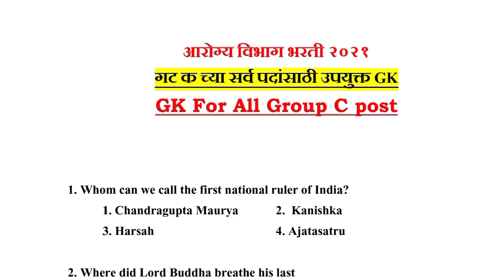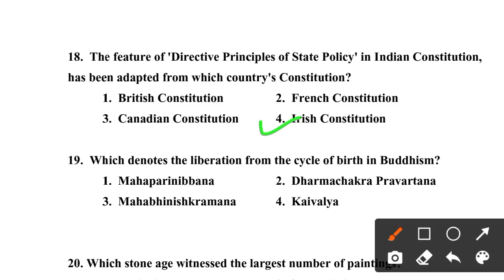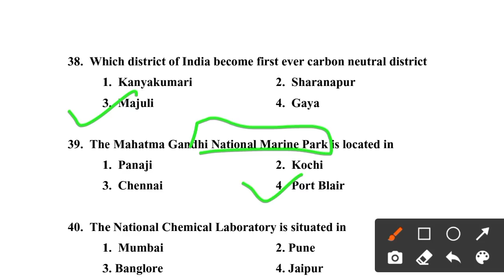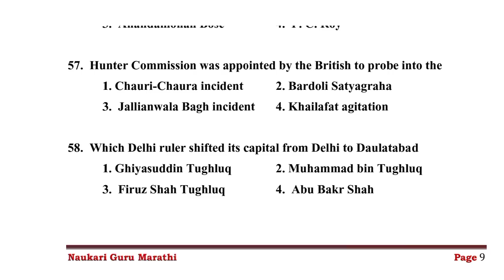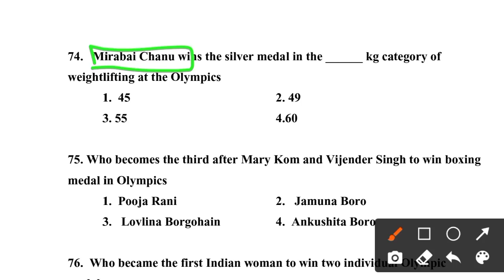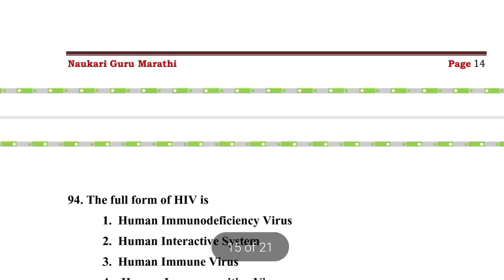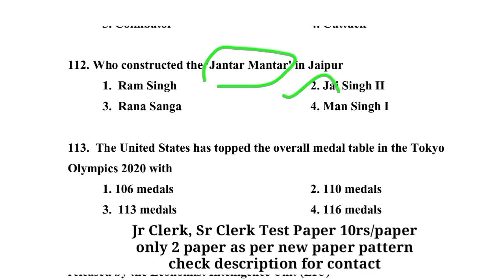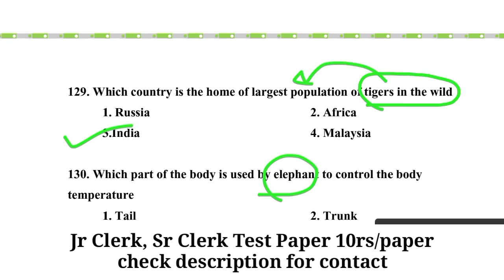आरोग्य विभाग गट क सर्व पोस्टसाठी उपयुक्त GK | GK for all Group C post | Imp GK | अशेच प्रश्न येतील.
आरोग्य विभाग गट क महत्वाचे GK प्रश्न
आरोग्य विभाग कनिष्ठ लिपिक GK प्रश्न
आरोग्य विभाग वरीष्ठ लिपिक GK प्रश्न
आरोग्य विभाग औषध निर्माता GK प्रश्न
आरोग्य विभाग प्रयोगशाळा सहाय्यक GK प्रश्न
आरोग्य विभाग प्रयोगशाळा तंत्रज्ञ GK प्रश्न
आरोग्य विभाग आहारतज्ञ GK प्रश्न
आरोग्य विभाग सर्व पदांसााठी GK प्रश्न
आरोग्य विभाग भरती 2021
आरोग्य विभाग गट क GK प्रश्न
आरोग्य विभाग कनिष्ठ लिपिक महत्त्वा्चे GK प्रश्न
आरोग्य विभाग वरिष्ठ लिपिक महत्त्वा्चे GK प्रश्न
आरोग्य विभाग भरती गट क
आरोग्य विभाग गट क नवीन पेपर पॅटर्न
आरोग्य विभाग कनिष्ठ लिपिक पेपर
आरोग्य विभाग वरिष्ठ लिपीक पेपर
आरोग्य विभाग गट क नवीन पॅटर्न नुसार पेपर
वरिष्ठ लिपिक नवीन पेपर पॅटर्न
कनिष्ठ लिपिक नवीन पेपर पॅटर्न
आरोग्य विभाग नवीन पेपर पॅटर्न सराव पेपर
आरोग्य विभाग कनिष्ठ लिपिक भरती २०१९
आरोग्य विभाग भरती  वरिष्ठ लिपिक २०१९
आरोग्य विभाग पेपर Pattern
जिल्हा परिषद कनिष्ठ लिपिक
आरोग्य विभाग भरती गट क पेपर
आरोग्य विभाग गट क प्रयोगशाळा सहाय्यक
आरोग्य विभाग गट क प्रयोगशाळा तंत्रज्ञ
आरोग्य विभाग गट ड सराव पेपर
आरोग्य विभाग गट ड पेपर असा असेल
आरोग्य विभाग गट ड परीक्षा पेपर
आरोग्य विभाग गट क पेपर
आरोग्य विभाग गट ड प्रश्नपत्रिका
आरोग्य विभाग भरती नवीन जाहिरात
आरोग्य विभाग गट क भरती
आरोग्य विभाग गट ड भरती
आरोग्य विभाग सराव पेपर

आरोग्य विभाग कनिष्ठ लिपिक&वरिष्ठ लिपिक पदासाठी टेस्ट पेपर 10rs/Paper ज्यांना पाहिजे त्यांनी खालील नंबरवर मॅसेज करा, पेपर हा नवीन पॅटर्न नुसार राहील.
Only two Test paper Available ✍️✍️

आरोग्य विभाग गट क सर्व पोस्ट साठी 30GK प्रश्न

आरोग्य विभाग कनिष्ठ व वरिष्ठ लिपिक पेपर नवीन पॅटर्न नुसार | सराव पेपर#3
आरोग्य विभाग कनिष्ठ व वरिष्ठ लिपिक पेपर नवीन पॅटर्न नुसार | सराव पेपर#2
आरोग्य विभाग कनिष्ठ व वरिष्ठ लिपिक पेपर नवीन पॅटर्न नुसार | सराव पेपर#१

आरोग्य विभाग भरती गट ड | सराव पेपर #३ | 28 दिवस बाकी | परीक्षा पेपर

आरोग्य विभाग भरती गट ड | सराव पेपर #२ | 29 दिवस बाकी | परीक्षा पेपर

आरोग्य विभाग भरती गट ड | सराव पेपर #१ | 30 दिवस बाकी | परीक्षा पेपर